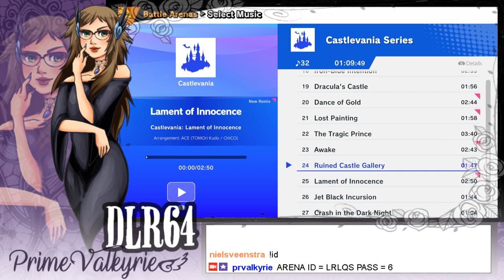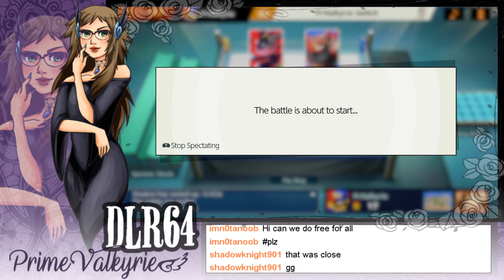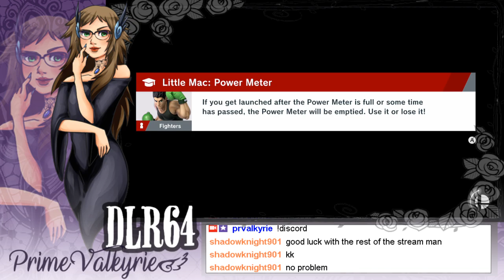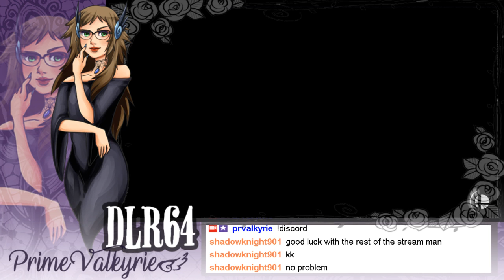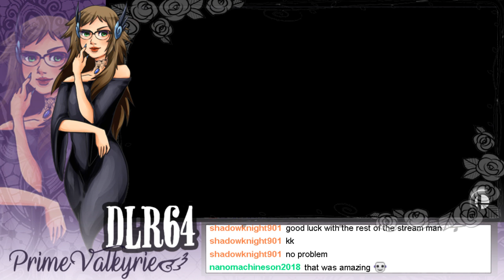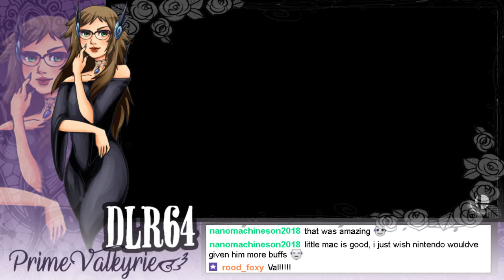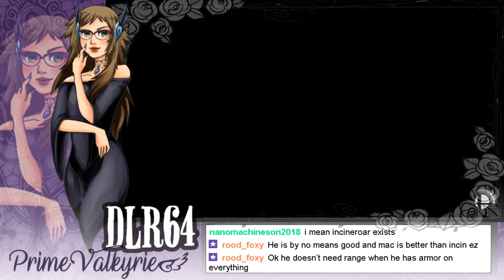Super Smash Bros with Viewers and elite smash 18th Feb 2019